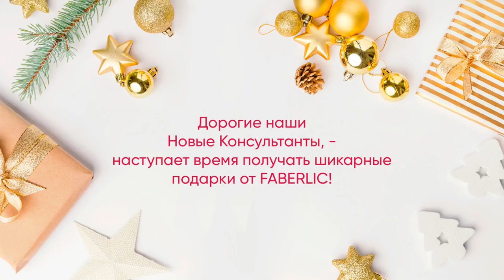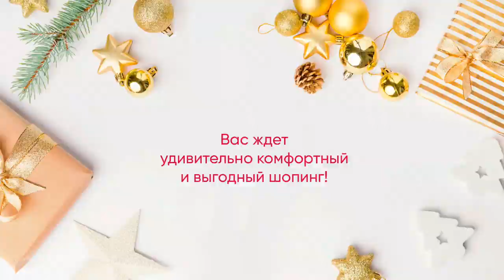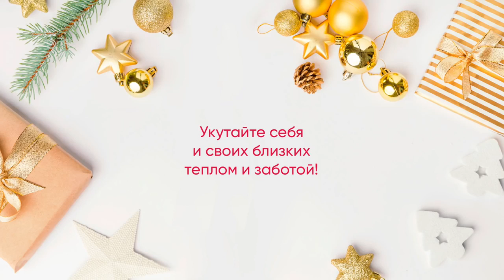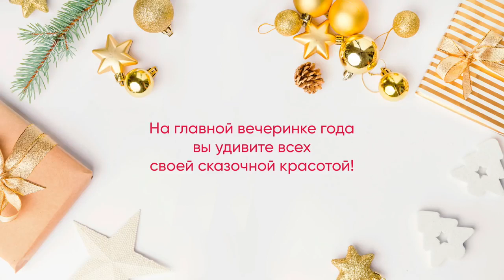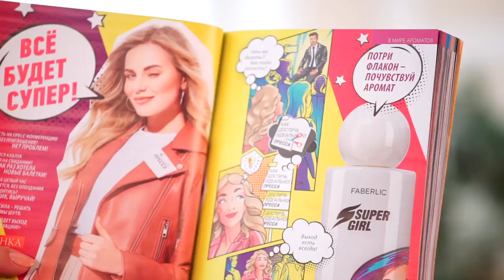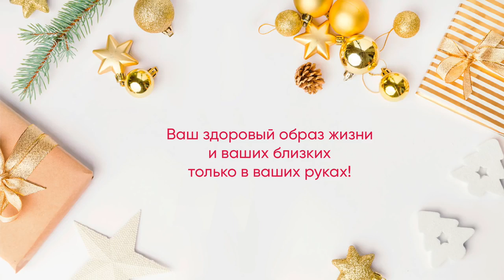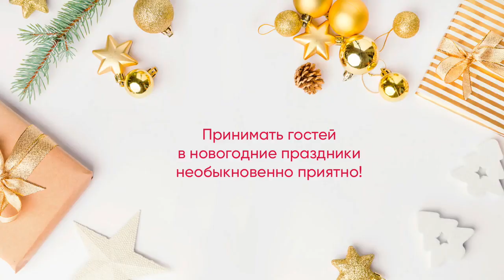Видеопрезентация новогоднего каталога 18/2019 Фаберлик.